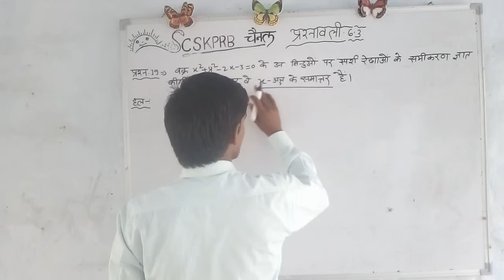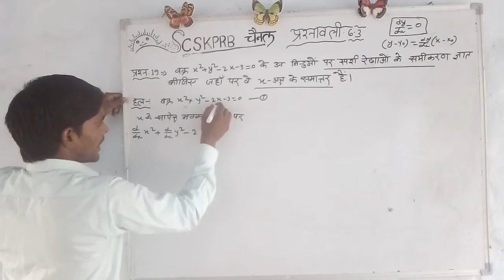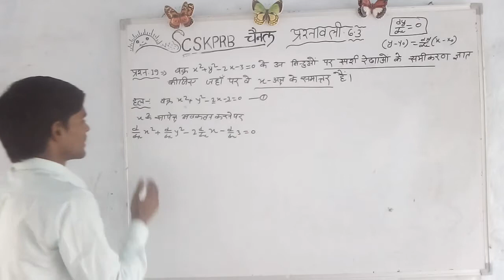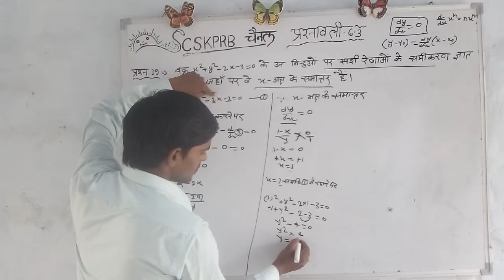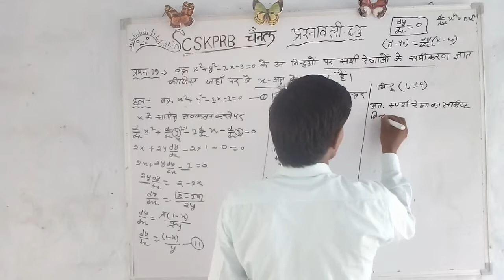NCERT MATHS CLASS-12 Ex 6.3 (Q 19)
aap ka apna
SCSKPRB
 CHAINAL